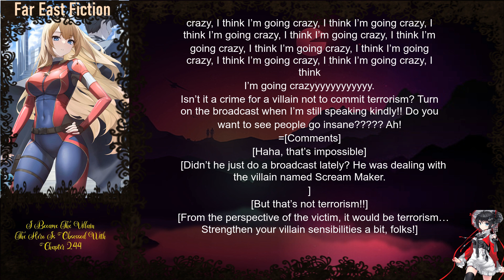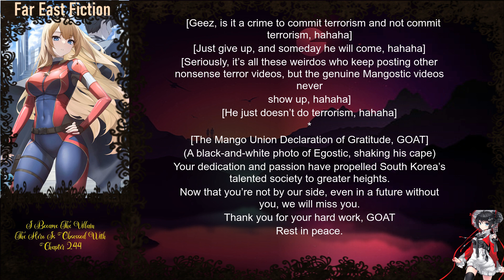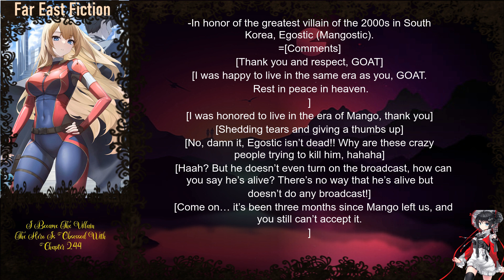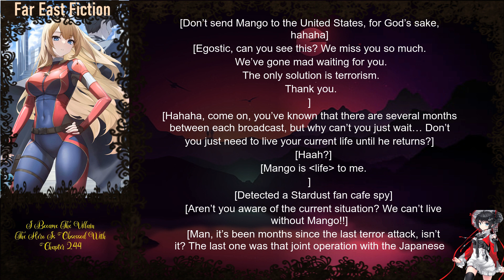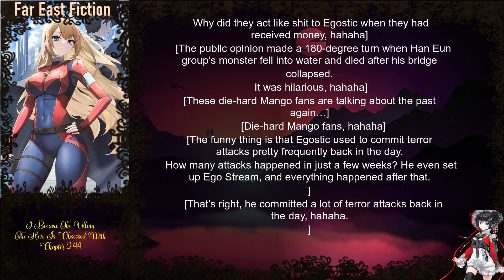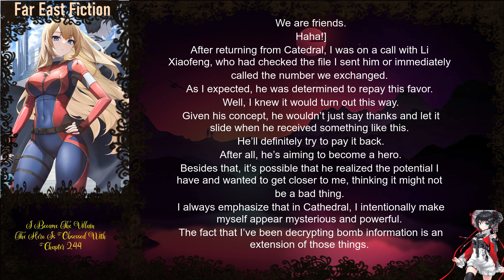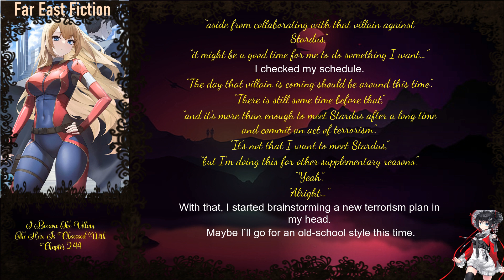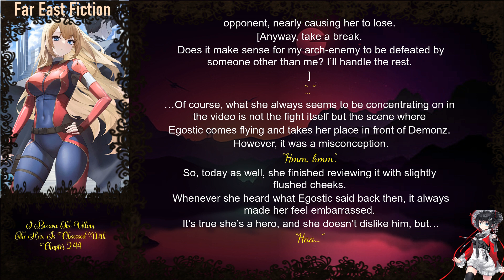I Became The Villain The Hero Is Obsessed With Chapter 244